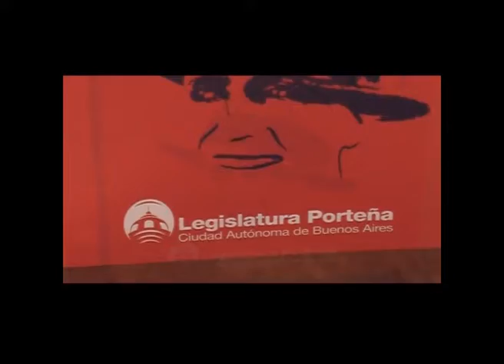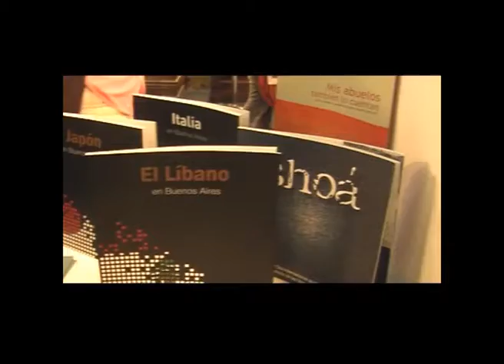En la Feria del Libro 2013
La Legislatura porteña está presente con un stand propio en la 39º edición de la Feria Internacional del Libro, en el pabellón Ocre, en las instalaciones de la Sociedad Rural, del 25 de abril al 13 de mayo. Allí el público puede informarse sobre el proceso de formación de leyes mediante juegos interactivos y didácticos. También se dictan conferencias, participan invitados especiales y se entrega folletería e impresos de importancia institucional y educativa.